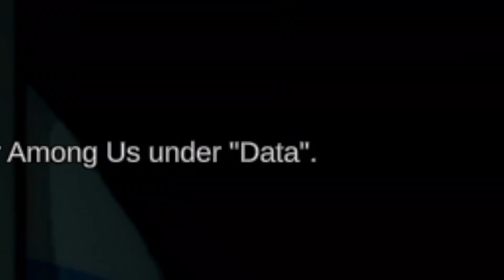Among Us - MORE Janky Bugs And Glitches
This game keeps getting more sus everyday. ngl.
Thanks to TheSkullCreeper for showcasing these glitches on the Discord!

Come chat with the mods and I. Have fun! :)